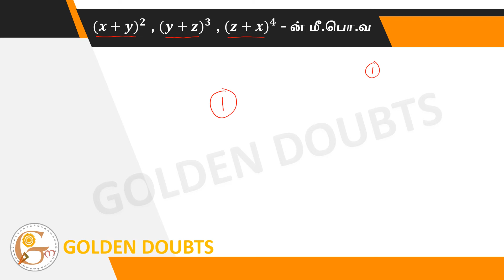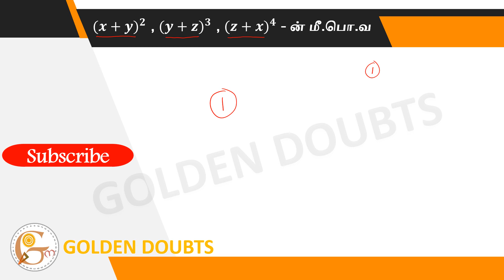H.C.F of (x + y) ^ 2, (y + z) ^ 3, (z + x) ^ 4 is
(A) 1  (B) x + y + z  (C) (x + y + z) ^ 2 (D) (x + y) ^ 9 * (y + z) ^ 3 * (z + x) ^ 4
(E) Answer not known

(x+y)^ 2 .(y+z)^ 3 .(z+x)^ 4 ன் மீ.பொ.வ
(A) 1  (B) x + y + z  (C) (x + y + z) ^ 2 (D) (x + y) ^ 2 * (y + z) ^ 3 * (x + x) ^ 2
(E) விடை தெரியவில்லை